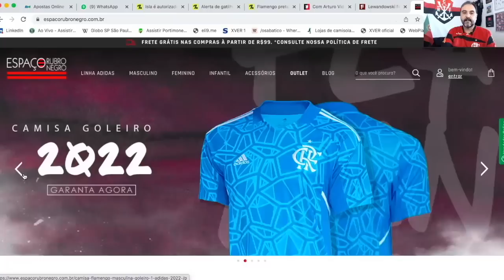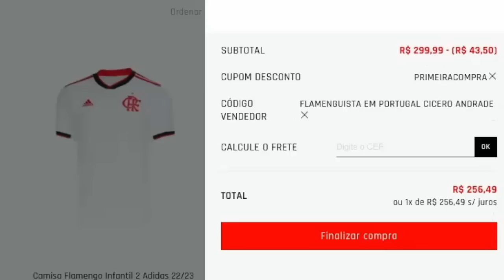VP ASSALTADO NO RIO? | INTER QUER VIDAL? | NEWCASTLE QUESTIONADO POR M. FRANÇA | PROPOSTA POR ANGELO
Vítor Pereira, técnico do Flamengo, é assaltado no Rio de Janeiro?

Inter de Porto Alegre quer Arturo Vidal, que passou a ser questionado no Mengão?

Diretoria do Newscastle é questionada por Matheus França, joia da base do Flamengo. Entenda!

Mengão faz proposta por Angelo, jogador do Santos.

Flamengo 1 x 0 Boavista, pelo Campeonato Carioca, na despedida para o Mundial de Clubes em Marrocos.